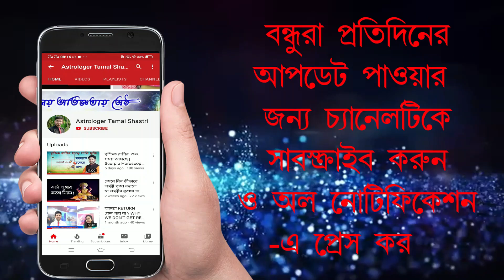মার্চ মাসেই মঙ্গলের রাশির সঞ্চার ৷ এই 5 রাশির চলবে রাজযোগ ৷ দেড় বছর পরে মঙ্গল যাচ্ছে তুঙ্গস্থানে ৷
সকলে ভালো থাকুন ৷
সকলের সুস্থতা কামনা করি , নমস্কার ৷

আপনার প্রশ্ন ? আমার উত্তর । পর্ব ১ । আপনাদের প্রশ্নের সঠিক উত্তর ।

বৃষ রাশি ও কন্যা রাশির শনির ঢাইয়া থেকে মুক্তি ।। এবার বদলাতে চলেছে ভাগ্য ।। শুভ সময় আসছে ।।

শনির ঢাইয়া প্রতিকার ।। কন্টক শনি কী ?? অষ্টম শনি কী ?? কীভাবে সীবধান থাকবেন ??।। পর্ব ২ ।।

শনির ঢাইয়া কি??। কিভাবে ফল দান করে??। কাদের চলছে??।

আসল রুদ্রাক্ষ চেনার সহজ পরীক্ষা ৷বাড়িতে রুদ্রাক্ষ পরীক্ষা করার উপায় ৷ Identify real /fake Rudraksh

সোমবার জন্ম -মানুষ কেমন?? ভাগ্য কেমন? সফলতাই বা কেমন?? চলুন জেনে নিই । Monday born people nature ?

মকর সংক্রান্তি বা পৌষ সংক্রান্তি কেন পালন করা হয় - জেনে নিন এর অজানা ইতিহাস ও উৎপত্তি কথা।

আপনার জন্ম যদি বৈশাখ মাসে হয় তাহলে আপনার সাথে অক্ষরে অক্ষরে মিলবেই ৷ জন্ম মাস বৈশাখের কথা ।।

ব্যবসাতে মন্দা কেন হয় ? কোন কোন পরিস্থিতিতে ব্যবসা খারাপ যায় ? ব্যবসার উন্নতির জন্য চমকপ্রদ টোটকা ।।

বৃশ্চিক রাশির শুভ সময় আসছে | Scorpio Horoscope 2020| Brischik Rashi 2020

সিংহ রাশির মানুষদের কেমন যাবে ২০২০ /Leo Rashifal 2020/সিংহ রাশিফল ২০২০

Rashifal || 2020 সালে এই রাশিগুলোর হতে চলেছে সরকারি চাকুরি || 2020 চাকরির যোগ ||

২৬ ডিসেম্বর ২০১৯ সূর্য গ্রহণ ।। ধনু রাশিতে ৬টি গ্রহের অবস্থান ।। বাকি ১১টা রাশিকে কি ফলাফল দেবে ?

নতুন জমি কিনতে যাবার আগে সাবধান ! নতুন বাড়ি তৈরি করার আগে অবশ্যই ভিডিওটি দেখুন ৷

বাড়িতে অশুভ শক্তির উপস্থিতি সাধারণ চোখে বুঝবেন কি করে ?

মাঙ্গলিক বা ভৌম দোষ কী ? বিবাহিত জীবনে মঙ্গলের প্রভাব I PART 1।

কুম্ভ রাশির কী ভাগ্য় পাল্টাতে চলেছে ? শনির সাড়েসাতির কী কী শুভ ফল পাবে ?

শনি দেবতা কী সত্যিই রাগী ? শনির দৃষ্টি কী সর্বদা বেদনাদায়ক ?

বৃশ্চিক রাশির শুভ সময় আসছে | Scorpio Horoscope 2020| Vrischik Rashi 2020